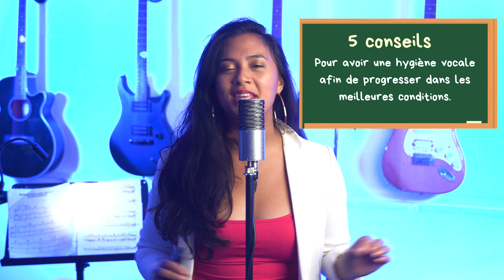5 conseils pour prendre soin de sa voix !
📖CHAPITRES:
-Intro 0:00
- Premier conseil 0:59
-Deuxième Conseil  1:34
-Troisième conseil 2:03
-Quatrième conseil 3:00
-Cinquième conseil 4:22
-Un petit cadeau 4:54

▬▬▬▬▬▬▬ 📒MON EBOOK GRATUIT ▬▬▬▬▬▬▬

📕LES SECRETS DES CHANTEURS POUR ACCÉDER À LA SCÈNE
Retrouvez mon guide pour comprendre l'ensemble de la théorie du chant !
3 points indispensables, plus de 10 exercices...
▬▬▬▬▬▬▬ QUI SUIS-JE ? ▬▬▬▬▬▬▬
Je m'appelle Alice, je suis chanteuse professionnelle depuis bientôt 20 ans 😱.
J'ai joué dans plusieurs comédies musicales comme Attention Mesdames et Messieurs (avec Michel Fugain), Avenue Q, Priscilla Folle du desert, Voca People...
Vous avez aussi pu me voir dans The voice ou entendre ma voix dans vos programmes préférés.

Mon objectif à travers cette chaine est de vous partager ma passion du chant et de la musique. Je ferai de mon mieux pour vous donner des conseils et vous divertir.

► Ma caméra
► Mon objectif favori
► Mon micro canon
► Mon enregistreur Portable
► Mon micro Studio pour les voix rock et chaudes
► Mon micro Studio pour de superbes graves
► Ma carte son à petit prix qui me suit depuis des années
► Ma carte son pro ultime
► Mes lumières led RGB
► Ma lumière préférée
► La softbox qui va avec